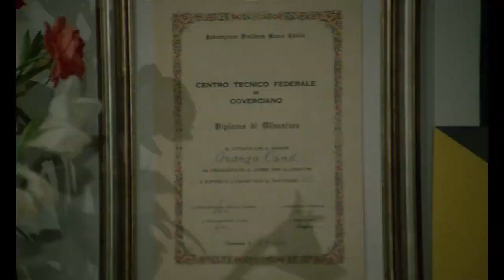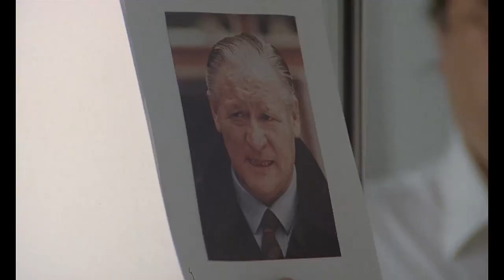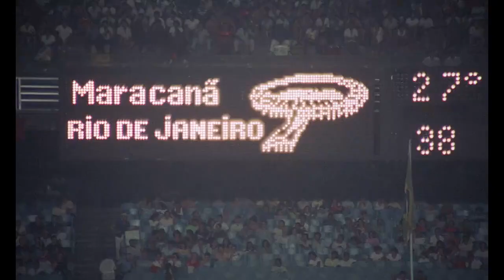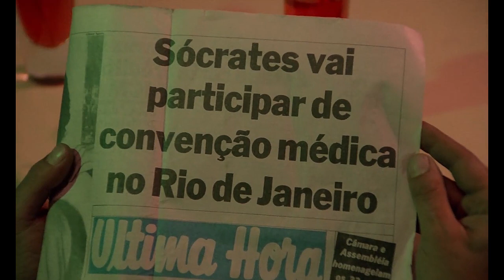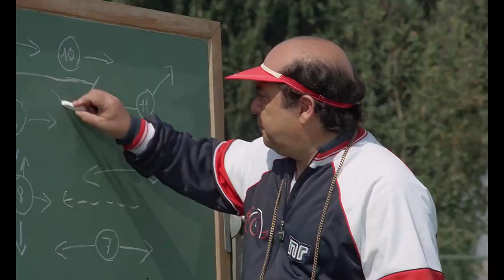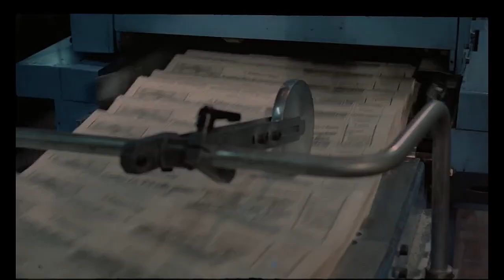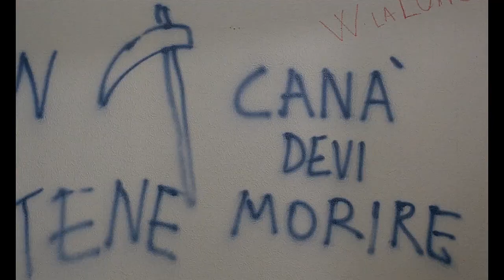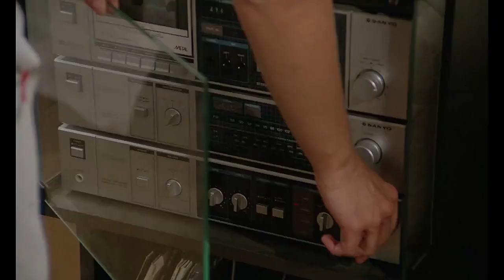L'Allenatore nel Pallone .film completo hd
1984. Oronzo Canà è un mediocre allenatore di calcio pugliese con diverse esperienze in società di Serie B come Cavese, Foggia, Parma, Pescara e Sambenedettese. Il grande desiderio di Canà è di riuscire ad allenare in Serie A prima di ritirarsi ed il suo idolo è Nils Liedholm, del quale imita la postura e l'espressione ed ammira la freddezza, la flemma e le capacità tattiche. La grande occasione arriva quando il commendator Borlotti, presidente della Società Sportiva Longobarda, lo ingaggia per guidare la sua squadra, neopromossa nella massima serie.

Dopo la presentazione alla stampa del nuovo allenatore e le promesse di una grande campagna acquisti, il presidente e il nuovo allenatore Canà si recano a Milanofiori, dove hanno luogo le contrattazioni del calciomercato. Il presidente promette l'acquisto di grandi giocatori ma alla fine non riesce ad ingaggiarne nessuno, ed anzi vende i due calciatori più promettenti della Longobarda, Falchetti e Mengoni, alla Juventus. Il tecnico, nonostante la strampalata campagna acquisti, tenta in tutti i modi di mettersi in mostra nel grande palcoscenico della Serie A e, con il benestare del presidente, vola in Brasile accompagnato dall'improbabile osservatore Andrea Bergonzoni alla ricerca di un nuovo talento per la sua Longobarda.

Giunti a Rio de Janeiro, Bergonzoni si mette in contatto con il socio Giginho. I due tentano inizialmente di imbrogliare Canà promettendogli l'ingaggio di alcuni fuoriclasse verdeoro: prima tentano di agganciare Éder, poi, ottenuto con una scusa l'autografo di Júnior, preparano un finto contratto, ma Canà si accorge della truffa. I due mediatori tentano allora di agganciare Sócrates, confidando di poterlo intercettare in un ospedale, essendo il giocatore anche un medico. Dopo aver fatto fingere a Canà un'appendicite perforata, scoprono che in realtà il giocatore brasiliano è un ortopedico, mentre il chirurgo gastrico con il quale Canà si ritrova ad avere a che fare è soltanto un suo omonimo. Canà finisce per essere veramente operato di appendicite e, quando si è ormai rassegnato a dover tornare in Italia a mani vuote, alla fine Giginho gli presenta Aristoteles, un giovane che gioca come attaccante in un piccolo campetto nel quartiere Maracanã, con il quale l'allenatore tornerà in Italia.